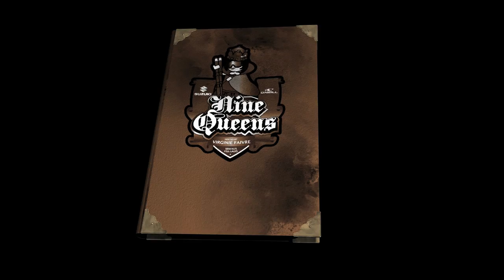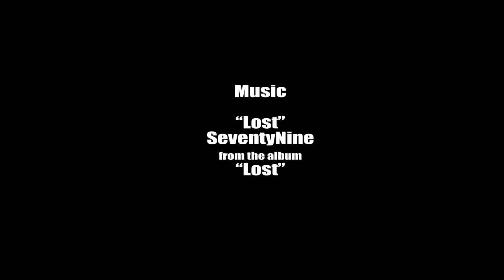Nine Queens 2012| Checking in the Kicker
Visit us on march 24th in Serfaus, Fiss, Ladis for the full action!